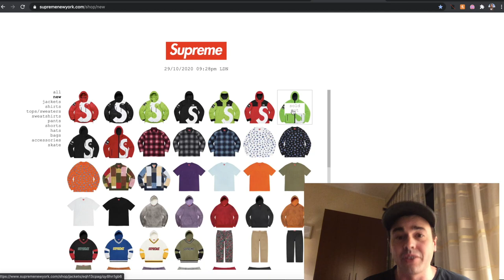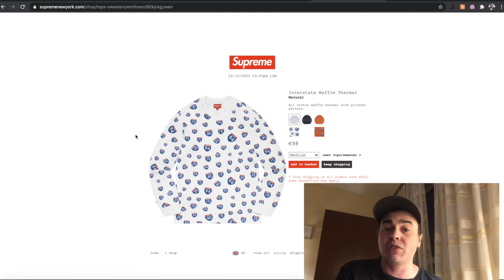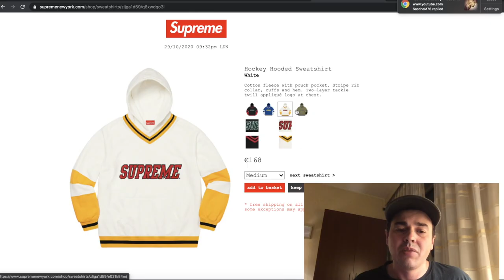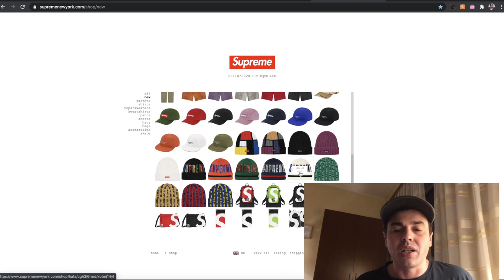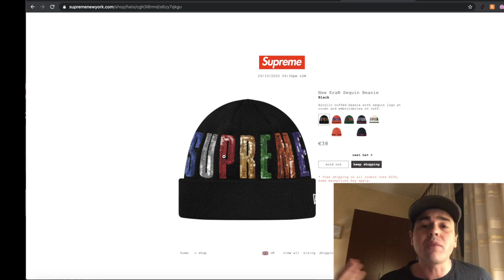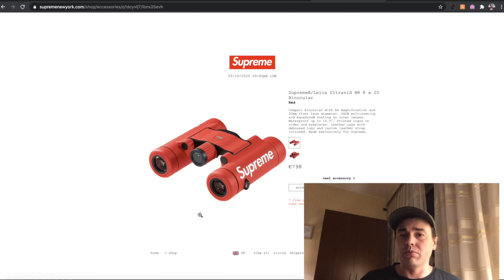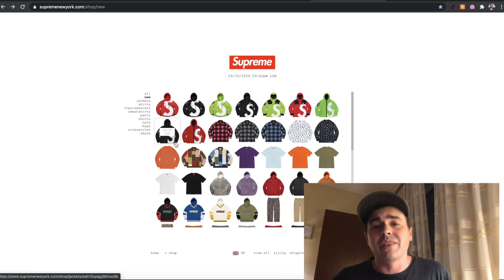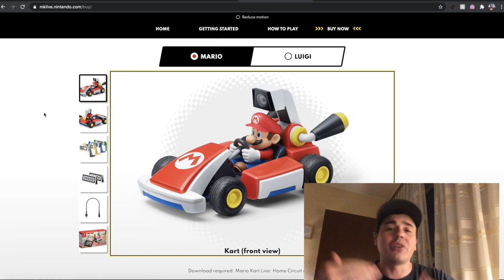Supreme X The North Face FW20 Week 10 Live Cop. Can I cop on the road to Venice, Italy?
Sorry for getting this out so late. I wasn't even going to make it at first, but then decided to just nut up. Learn to take the bad with the good - I had to edit twice cause of a bad video file, and then had no internet and a 12 hour plane ride to think about it:0

We try rather foolishly to cop on the road in the countryside of Italy on the way to Venice (That's the Europe city Spiderman saved) - And the sad explanation of the most cursed video I have made on this fairly new channel.

I have also been copping a lot with SWIFTSOLE an iOS BOT it cooks - Use the link below to try it yourself - One time fee, no renewals for now at least!!